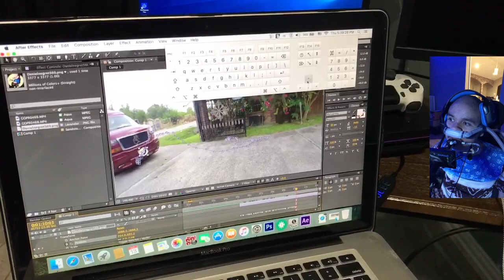A Day With Puff Vlog #1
Today’s video I will be going to visit my brother at the cemetery and spend some time with my family